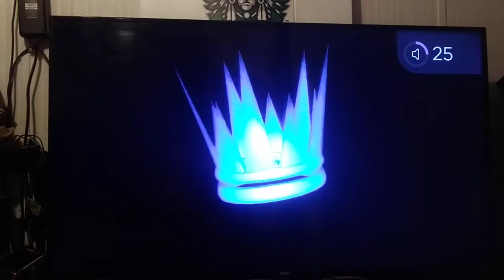Hanna-Barbera Productions, King Features Entertainment And FilmRise Logos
Taken From Popeye And Son On Fawesone